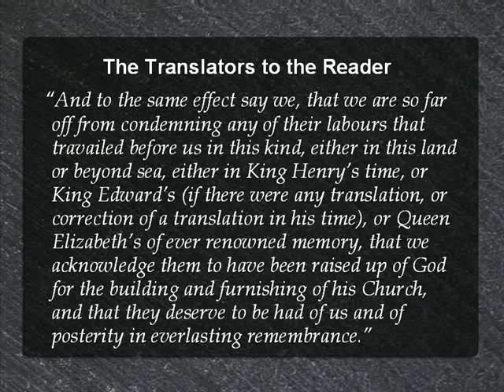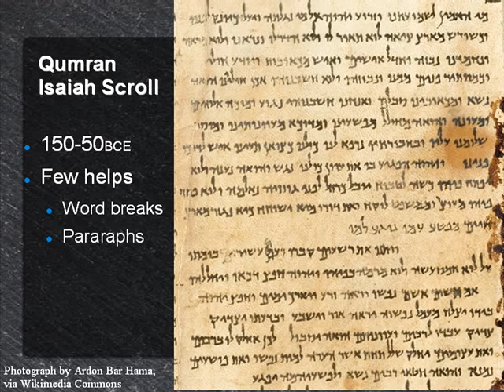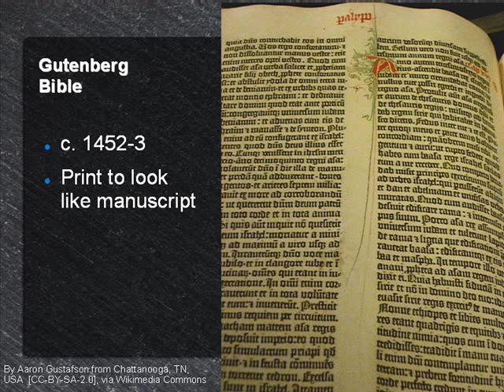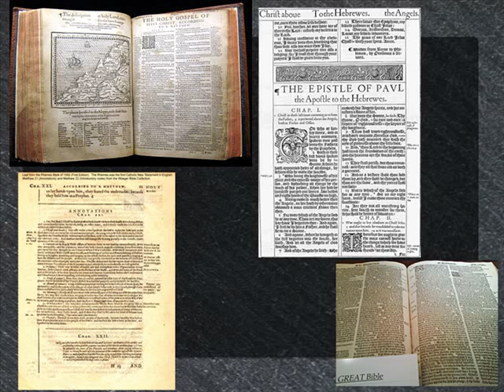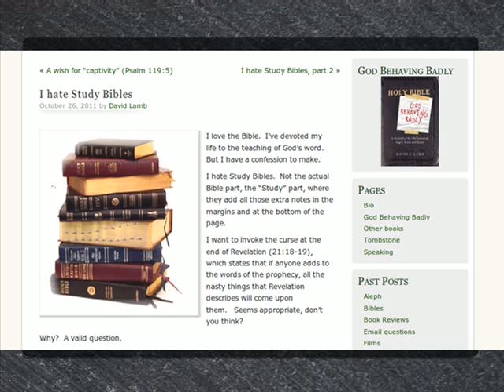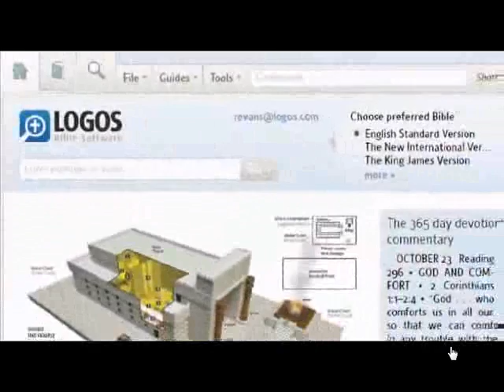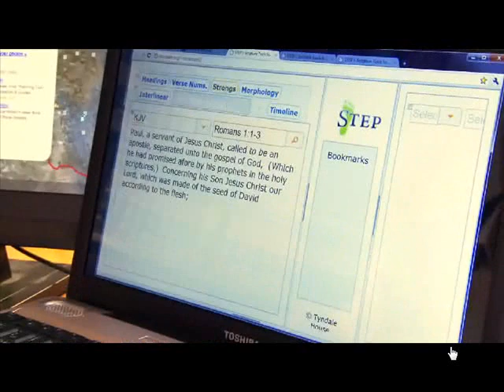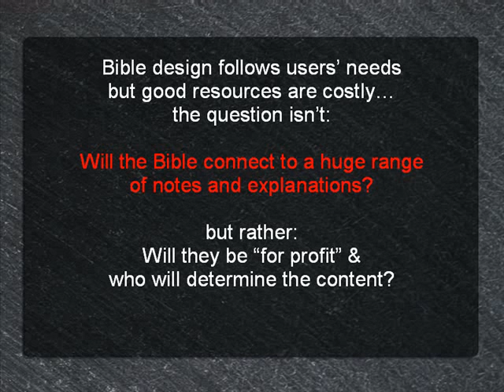The King James Bible and the Bible Today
Considers the technologies of Bible presentation and makes connections between the King James Version and today's electronically mediated Bibles.